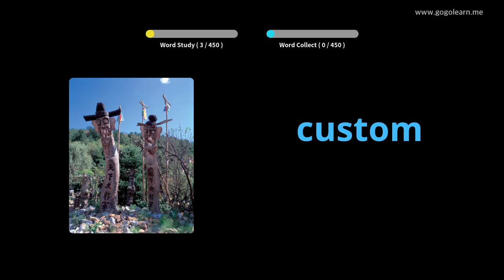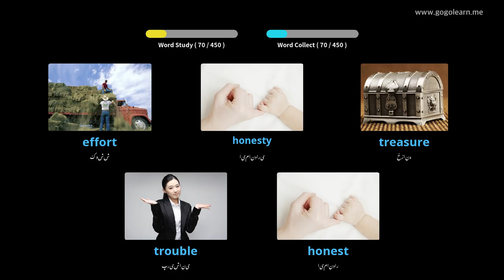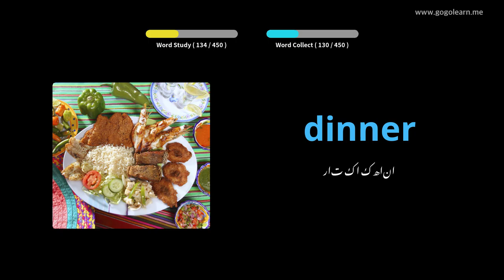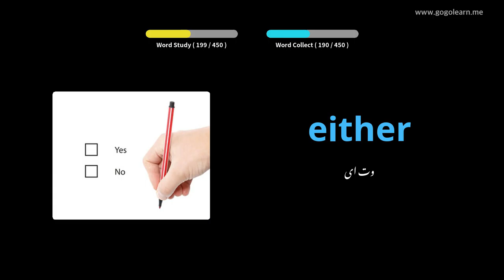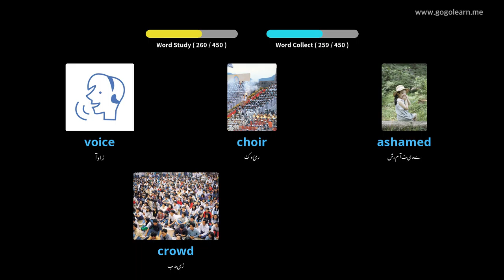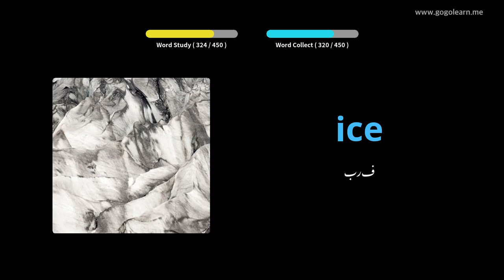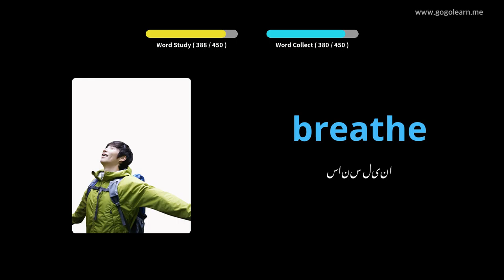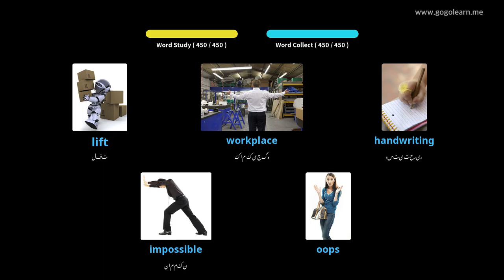انگریزی ذخیرہ الفاظ سیکنڈری اسکول 2 |Golearn